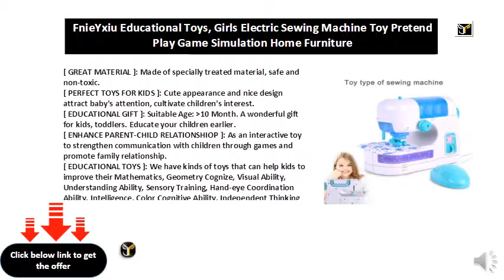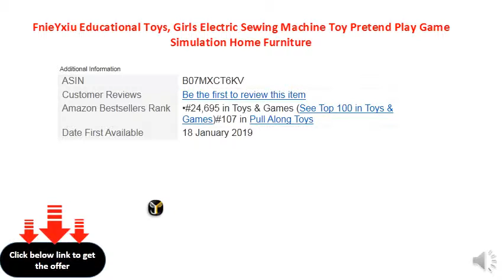FnieYxiu Educational Toys, Girls Electric Sewing Machine Toy Pretend Play Game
[ GREAT MATERIAL ]: Made of specially treated material, safe and non-toxic.
[ PERFECT TOYS FOR KIDS ]: Cute appearance and nice design attract baby's attention, cultivate children's interest.
[ EDUCATIONAL GIFT ]: Suitable Age: 10 Month. A wonderful gift for kids, toddlers. Educate your children earlier.
[ ENHANCE PARENT-CHILD RELATIONSHIOP ]: As an interactive toy to strengthen communication with children through games and promote family relationship.
[ EDUCATIONAL TOYS ]: We have kinds of toys that can help kids to improve their Mathematics, Geometry Cognize, Visual Ability, Understanding Ability, Sensory Training, Hand-eye Coordination Ability, Intelligence, Color Cognitive Ability, Independent Thinking Ability, Divergent Thinking, Patience, Hands-on Skills, Imagination, Potential Creativity, etc.
Warranty not applicable for this product